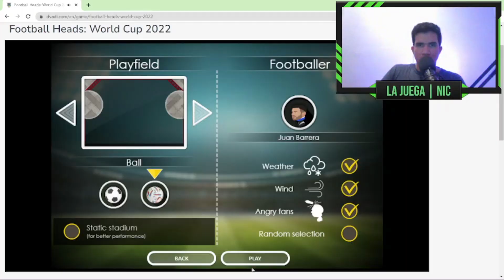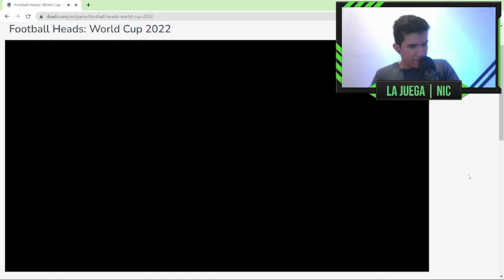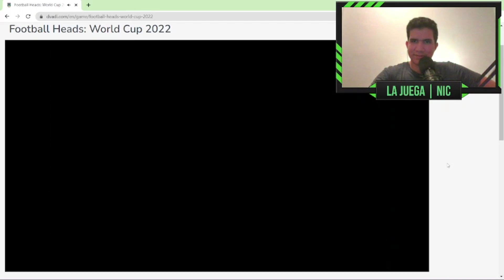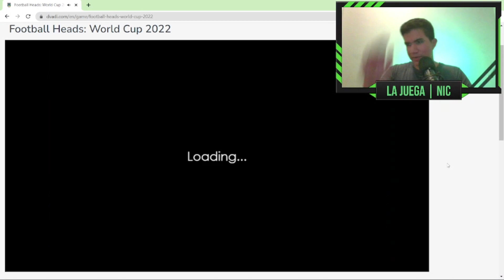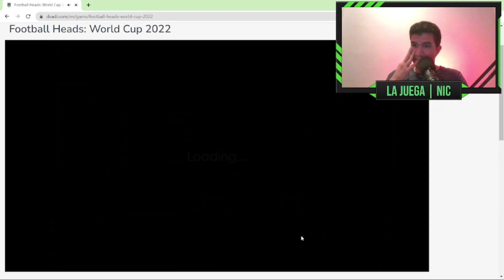NICARAGUA JUGANDO EL OCTOGONAL | Gameplay de Football Heads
Gameplay de fantasía, voy a intentar a llevar a Nicaragua al Mundial en esta serie de videos en Football Heads. En esta ocasión, juego la primera vuelta del octogonal. Este es el episodio 2, el anterior es este: